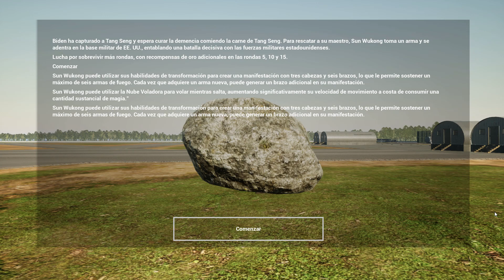Black Gunner Wukong: Prologue - 🎮 juego Free To Play 🎁 en Steam!!!!!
Black Gunner Wukong es un juego TPS+ROGUE en el que los jugadores jugarán como Sun Wukong, usando tres cabezas, seis brazos y seis grandes armas para arrasar con la base militar de EE. UU. y rescatar a su maestro.